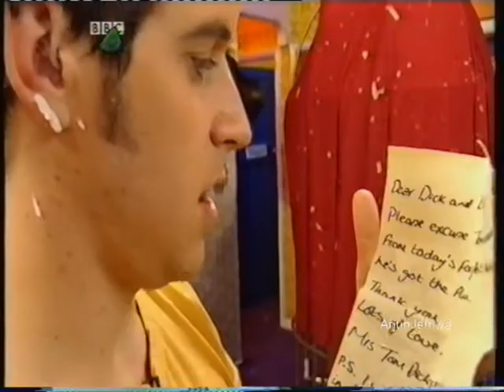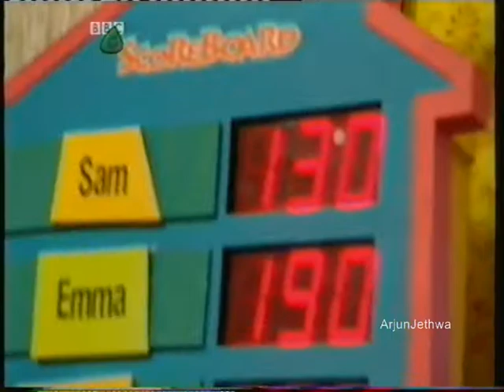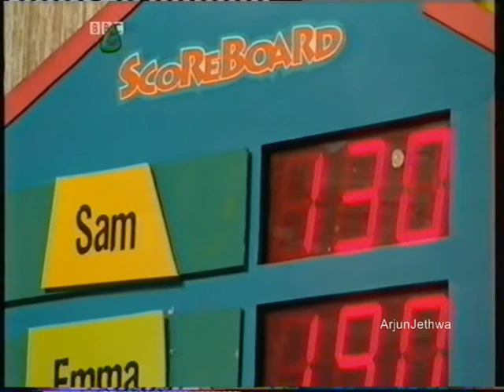Forfeit Auction - Mr Tomdickunharry's wife!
Mr Tomdickunharry's wife steps in for most of the forfeit auction!